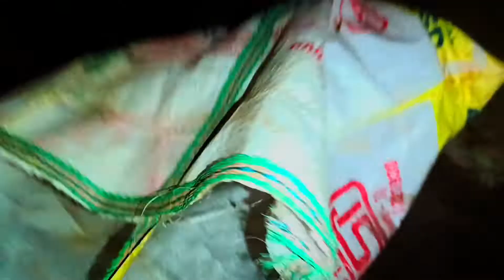Mahes Or Mala ki vlogs || village life vlogs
Note:👇
YouTube के इलावा हमारे पास कोई बिकल्फ नहीं है हम मध्यम बर्ग से बिलोंग करते हैं। हमे मजदूरी करके अपना घर चलना पड़ता है। हमे सहरा देने के लिया कोई आगे या पीछे नहीं हैं बस आप लोगोसे ही भरोसा है की हमे आप सभी support करेंगे। असा है आप सभी हमे निराश नहीं करेंगे। आप सभी का बहुत बहुत धनियाबा 🙏🙏

village vlogs
village lifestyle vlogs
indian village life jharkhand
jharkhand vlog
village life style
vlogs
village lifestyle
indian village life
village
village of jharkhand
mahes Or Malasini ka vlogs
Mahes malasini vlogs
village life
village life vlogs xyz
village life vlogs up
village life vlogs manisha
village life vlogs in kannada
village life and vlogs with shimu
village life pakistani vlogs
village life vlog cleaning
village life vlogs with girl
jawed village life cafe vlogs
village life video status
village lifestyle vlog
naitik village life vlogs
village life sahil vlogs
oii village life new vlog
village life by punjabi jatt vlogs
village life vlog nagina khan
village life vlog astrology
oye village life vlog new
village life vlog new
village life new video
sharma ji village life vlogs
nepali village life vlog
village life vlogs s recipe
village life style desi cleaning vlog jujhar vlogs
village hot life vlog new
village life vlog sumitra
village life vlog sleeping
village life saree vlog
village life neelima vlogs
village life study vlog
village life vlog sobia khan
love marriage cute couple ravi saloni
love marriage cute couple ravi saloni video
love marriage cute couple ravi saloni short video
female cover song
marathi movie songs
an evening in paris movie
an evening in paris full movie
an evening in paris full movie hd
kaisi teri khudgharzi double episode
movie trailers
movie devotional songs
akele hum akele tum movie songs
cute couple vlogs
cute couple vlogs tamil
 cute couple vlogs roast
cute couple vlogs american
cute couple vlogs long hair
cute couple vlog korean
cute couple vlogs today
cute couple vlog punjabi
cute couple bike video
cute couple breakup video
cute couple videos goals
cute couple vlog guriya
cute couple videos for edits
cute couple video full screen
 cute couple whatsapp status video
 cute couple goal video
 cute couple vlog bangladesh

                               From Odisha, Rourkela